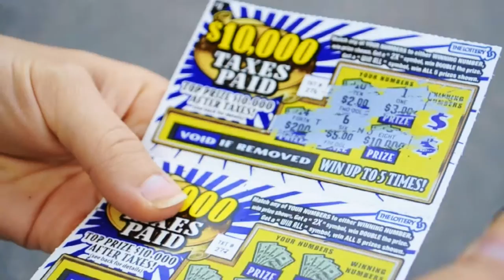#50 - "Self-Employed" (2016 - Short Film)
Starring - Libby Bruno & Vince Veilleux
Narrated by - Libby Bruno
Written/Edited/Filmed by - Josef Kardell
Directed by - Josef Kardell & Vince Veilleux

Filmed on Nantucket Island, May 2016